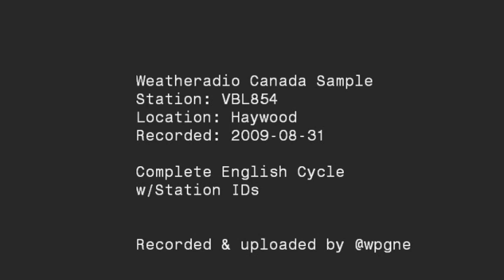Environment Canada Weatheradio - Haywood MB Stn ID/English Cycle (Defunct)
**See note below
Full station ID in English & French followed by a typical english cycle.
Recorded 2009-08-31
** Note: This broadcast was migrated to a different location in 2014. An example of the replacement broadcast is